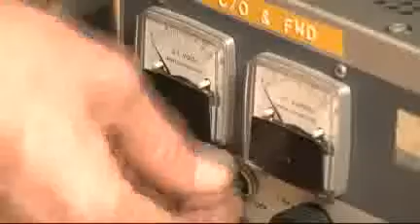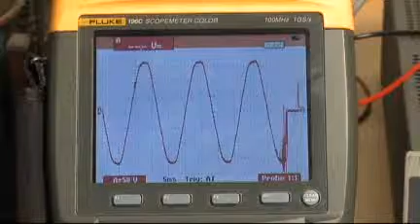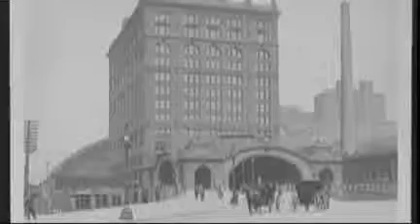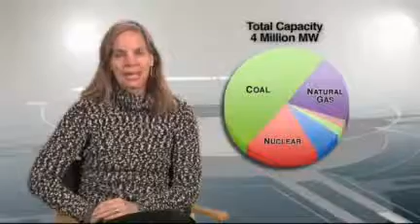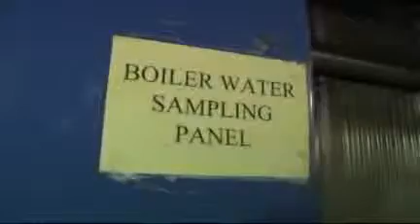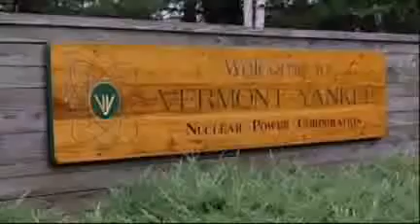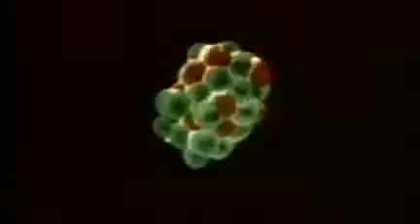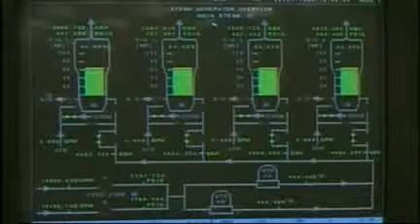Emerging Science Season 2 Episode 1 Part 1 Energy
VPT Vermont EPSCoR Emerging Science Energy